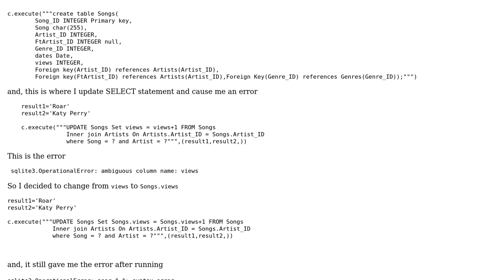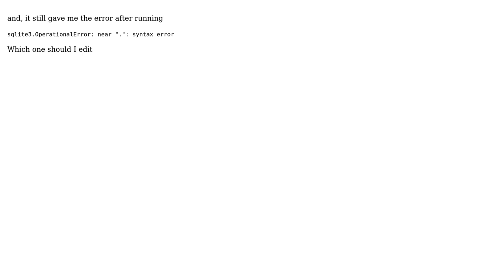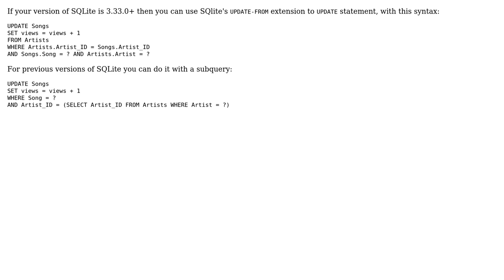sqlite3.OperationalError: ambiguous column name: views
With thanks & praise to God, and with thanks to the many people who have made this project possible! You are responsible for your own actions.